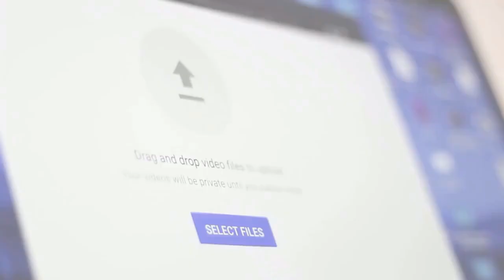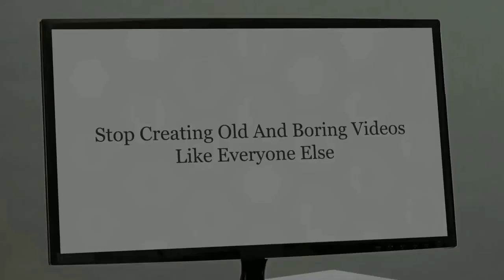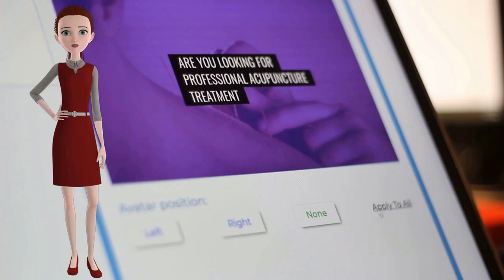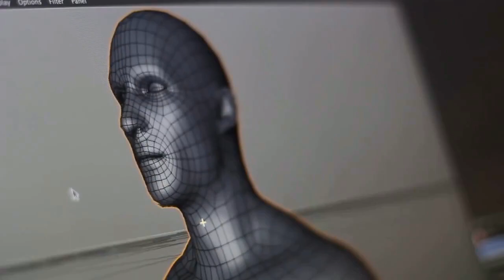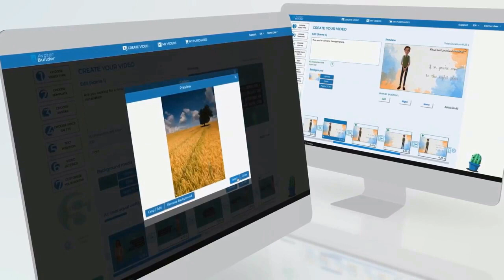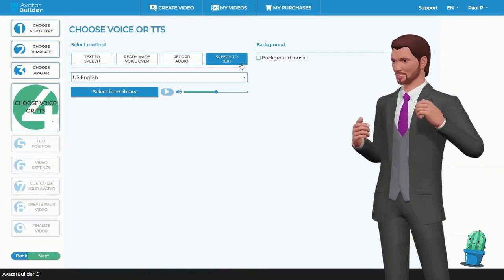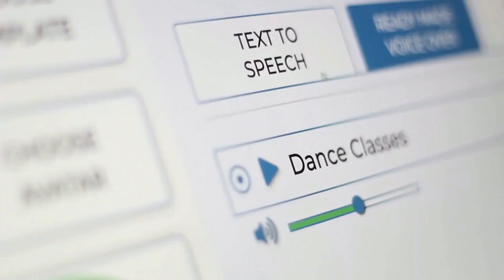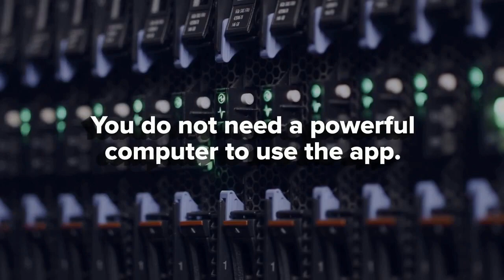World's First Visual Custom 3D Avatar Builder For Effortless Video Creation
The First & Only “Multi-Purpose” Video Maker Featuring Customizable Talking 3D Avatars & AI Scene Creator To Turn Prospects into Sales!